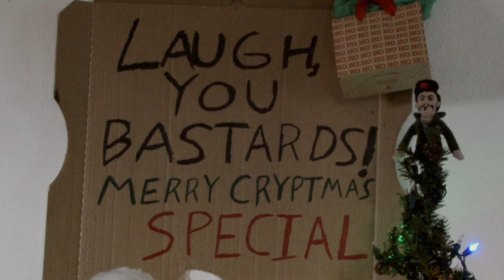Laugh, You Bastards! Cryptmas Special and Promo!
Come celebrate Cryptmas time with "Laugh, You Bastards!"

Hopefully this promo can tide you over until Season 3 starts, which will be at the end of January.